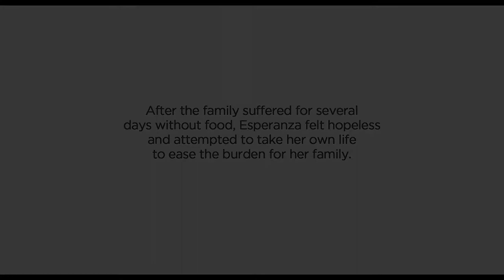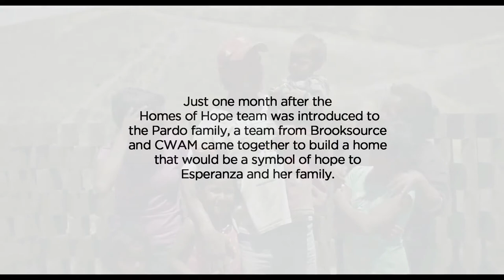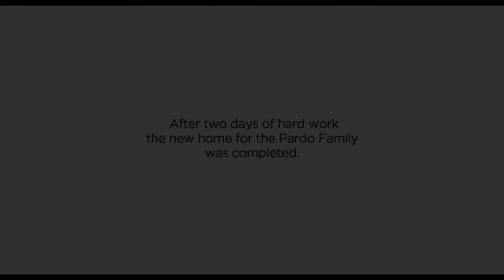Brooksource Leadership Homes of Hope 2013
In 2013 Eight Eleven Leadership travelled to Mexico to help a family in need.